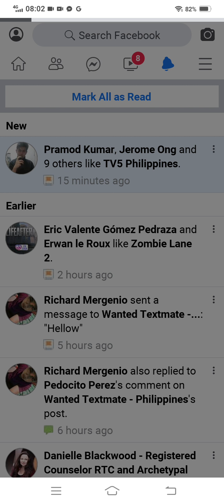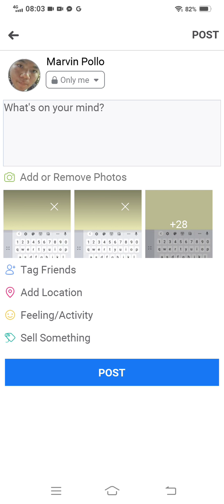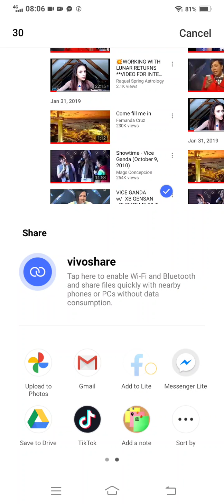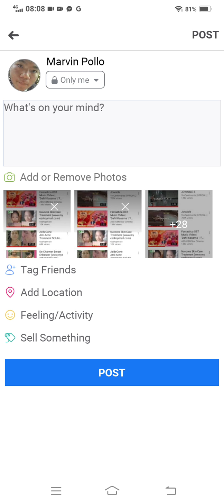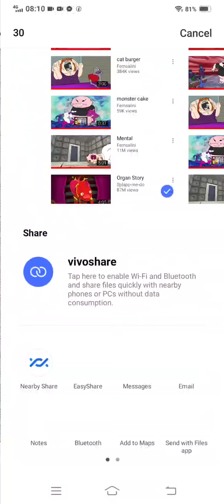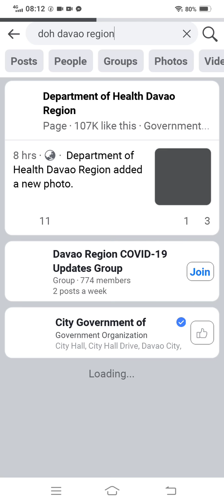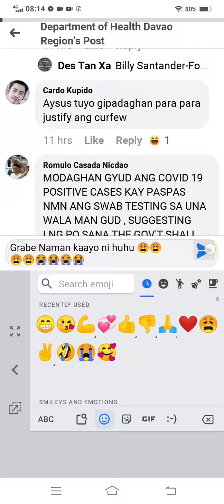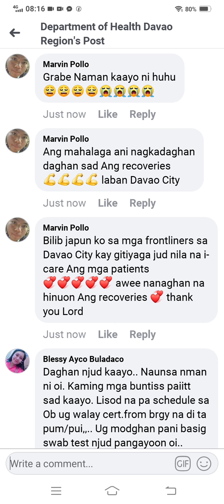Marvin Rey — Vlog 180